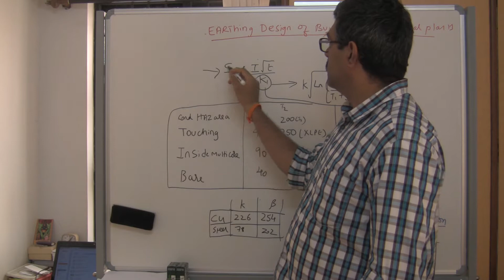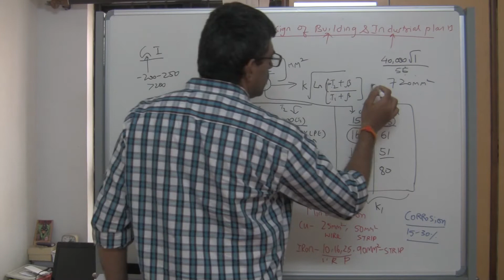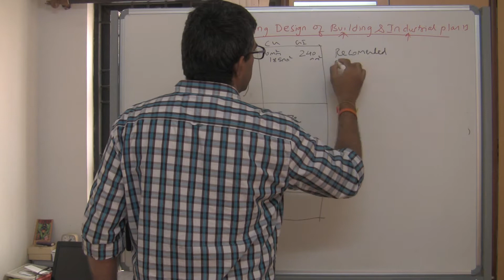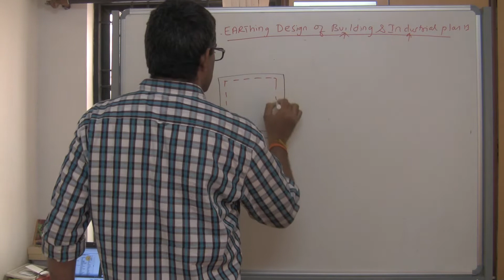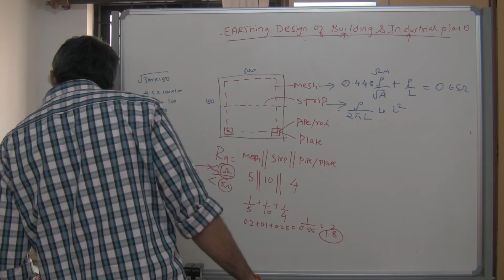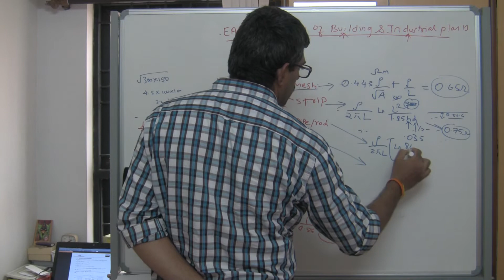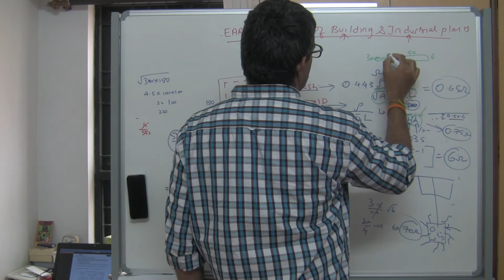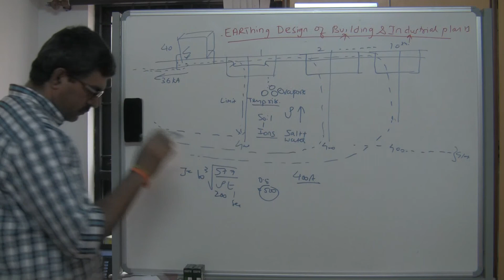Earthing of industrial plants part 3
earthing conductor sizing,
corrosion,
earthing schedule,
typical dimesions,
resistance of electrode,
Mesh, pipe, plate,
current density limitation of electrode,